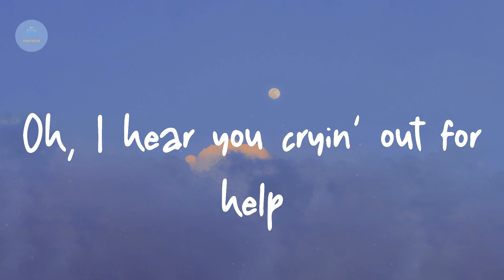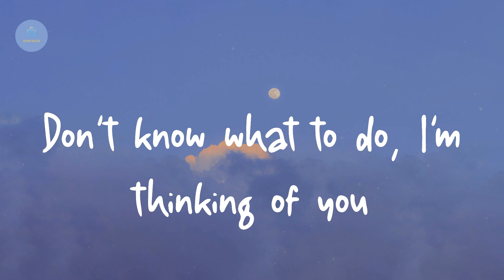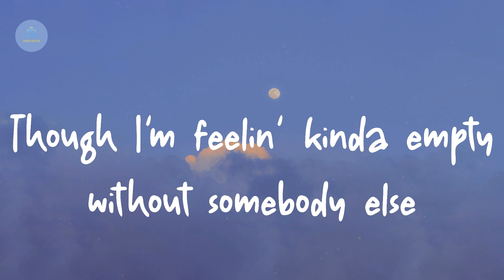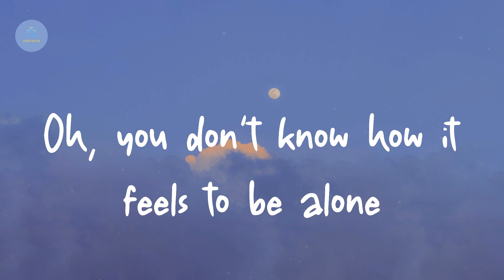BoyWithUke - Toxic (Lyric Video)